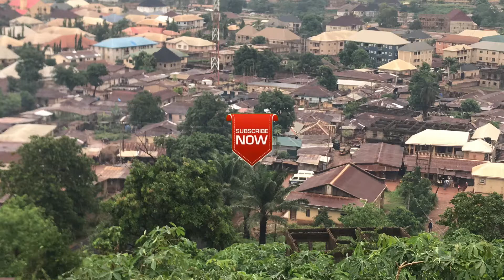Sneak Peek into Nigeria's Safest State. Enugu State. Is Enugu your choice state?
Enugu State is considered to be Nigeria's Safest town. It's usually a calm and homely place. The atmosphere is relaxing. The people are nice

Have you ever visited Enugu?
What attracted you the most?

Let's hear it!

To connect more with me.